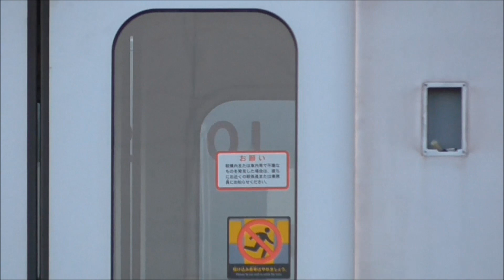【東武20000系列 7編成目 21801F 廃車回送 2両ワンマン転用へ】東武20000系 21801F 廃車回送 今後の廃車予想も記載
2018年02月28日

昨日(2018年02月27日)、東武20000系列 7編成目の廃車となる、21801Fが廃車回送されました。
現時点で、東武70000系は71709Fまで9編成納入済にもかかわらず20000系の廃車回送が無いと思っていたところ、
ここへきて、2か月ぶりに7編成目の廃車回送となりました。

次は、既に検切れの21857F、2月で検切れになる21858Fの廃車回送が行われると思っていましたが、
2018年10月検切れの21801Fが廃車回送となりました。

本日、渡瀬北へ行ったところ、中間車モハ6両を抜いた、先頭車（クハ）2両のみで留置されていました。
以前と同様、ワンマン転用のため津覇入場すると思われます。

　①解体場　　なし
　②解体線　　なし
　③留置線①　クハ28801-クハ21801
　　　　　　　モハ27801-モハ26801-モハ25801-モハ24801-モハ23801-モハ22801
　　　　　　　モハ25872-モハ24872
　④留置線②　サハ03-425－モハ03-325－モハ03-225－クハ03-125　クハ03-825-モハ03-725－モハ03-625－サハ03-525

◆予想される20000系 ワンマン化編成（編成番号は仮）
　①クハ28871-モハ23871-モハ22871-クハ21871　→ワンマン 21401F VVVF車
　②クハ28811-モハ27871-モハ26871-クハ21811　→ワンマン 21402F VVVF車
　③クハ28802-モハ27872-モハ26872-クハ21802　→ワンマン 21403F VVVF車
　④クハ28872-モハ23872-モハ22872-クハ21872　→ワンマン 21404F VVVF車
　⑤クハ28801-モハ278**-モハ268**-クハ21801　→ワンマン 21405F VVVF車

東武20000系列は、東武鉄道の有価証券報告書に「20000系電車 4両 ワンマン化工事（5,756百万円）2022年3月完成予定」と記載されています。

◆東武鉄道　第197期　有価証券報告書（2017年06月23日）
　　第3 設備の状況
 　 　3 設備の新設、除却等の計画（26ページ）参照

◆東武70000系（7両編成）甲種輸送、営業開始
　　編成　　甲種輸送　　　　営業開始
　①71701F　2017年02月27日　2017年07月07日（熊タ経由）
　②71702F　2017年03月06日　2017年07月11日（熊タ経由）
　③71703F　2017年03月13日　2017年07月21日（熊タ経由）
　④71704F　2017年11月27日　2017年12月09日（熊タ経由）
　⑤71705F　2017年12月18日　2017年12月30日（熊タ経由）
　⑥71706F　2018年01月09日　2018年01月21日（熊タ経由）
　⑦71707F　2018年01月15日　2018年01月27日（熊タ経由）
　⑧71708F　2018年02月05日　2018年02月24日（熊タ経由）
　⑧71709F　2018年02月19日　未運用　　　　（熊タ経由）

◆東武20000系列（8両編成）廃車履歴
　車両番号 製造年度 制御 5ドア 方向幕 廃車
　1編成目 21809F(5両)+21813F(3両) 3ドア ﾁｮｯﾊﾟ車 幕車 2017年07月05日
　2編成目 21813F(5両)+21809F(3両) 3ドア ﾁｮｯﾊﾟ車 幕車 2017年07月28日
　3編成目 21871F(8両) 3ドア VVVF車 LED車 2017年08月07日→6両ワンマン改造転用へ
　4編成目 21811F(8両) 3ドア ﾁｮｯﾊﾟ車 幕車 2017年09月19日→2両ワンマン改造転用へ
　5編成目 21802F(8両) 3ドア ﾁｮｯﾊﾟ車 幕車 2017年11月13日→2両ワンマン改造転用へ
　6編成目 21872F(8両) 3ドア VVVF車 LED車 2017年12月20日→6両ワンマン改造転用へ
　7編成目 21801F(8両) 3ドア ﾁｮｯﾊﾟ車 幕車 2018年02月27日→2両ワンマン改造転用へ

◆東武70000系 （計22編成投入）投入予想
　2016年度  3編成　71701F～03F
　2017年度  7編成　71704F～10F
　2018年度  6編成　71711F～16F
　2019年度  6編成　71717F～22F

◆東武20000系列 仕様・廃車履歴一覧
　21801F 1988年度 ﾁｮｯﾊﾟ なし　幕車　2018年02月27日→2両ワンマン改造転用へ
　21802F 1988年度 ﾁｮｯﾊﾟ なし　幕車　2017年11月13日→2両ワンマン改造転用へ
　21803F 1988年度 ﾁｮｯﾊﾟ なし　幕車
　21804F 1989年度 ﾁｮｯﾊﾟ なし　幕車
　21805F 1989年度 ﾁｮｯﾊﾟ なし　幕車
　21806F 1989年度 ﾁｮｯﾊﾟ なし　幕車
　21807F 1990年度 ﾁｮｯﾊﾟ なし　幕車
　21808F 1990年度 ﾁｮｯﾊﾟ なし　幕車
　21809F 1990年度 ﾁｮｯﾊﾟ なし　幕車　2017年07月05日、28日
　21810F 1991年度 ﾁｮｯﾊﾟ なし　幕車
　21811F 1991年度 ﾁｮｯﾊﾟ なし　幕車　2017年09月19日→2両ワンマン改造転用へ
　21812F 1991年度 ﾁｮｯﾊﾟ なし　幕車
　21813F 1992年度 ﾁｮｯﾊﾟ なし　幕車　2017年07月05日、28日
　21851F 1992年度 VVVF 5ドア LED車
　21852F 1992年度 VVVF 5ドア LED車
　21853F 1993年度 VVVF 5ドア LED車
　21854F 1993年度 VVVF 5ドア LED車
　21855F 1993年度 VVVF 5ドア LED車
　21856F 1993年度 VVVF 5ドア LED車
　21857F 1993年度 VVVF 5ドア LED車
　21858F 1994年度 VVVF 5ドア LED車
　21871F 1996年度 VVVF なし　LED車　2017年08月07日→6両ワンマン改造転用へ
　21872F 1997年度 VVVF なし　LED車　2017年12月20日→6両ワンマン改造転用へ
　21873F 1997年度 VVVF なし　LED車

東武20000系と、東武20050系・20070系を、それぞれ検切れ順に並べると以下の通りとなります。
今回の21801Fを含め、おそらく2018年に検切れを迎える4編成が先に廃車になると予想しています。

◆東武 20000系 日比谷線直通 撤退予想（ほぼ検切れ順）
　編成　 全検・重検　検切れ　廃車
　21801F　2014年10月→2018年10月→71707F(17年度新車)・・・今回廃車
　21810F　2014年05月→2018年05月→71709F(17年度新車)（5月に検切れ）

　21806F　2015年01月→2019年01月→71711F(18年度新車)
　21808F　2015年03月→2019年03月→71713F(18年度新車)
　21805F　2015年06月→2019年06月→71715F(18年度新車)
　21803F　2015年09月→2019年09月→71717F(19年度新車)
　21804F　2015年10月→2019年10月→71719F(19年度新車)
　21812F　2016年01月→2020年01月→71721F(19年度新車)
　21807F　2016年11月→2020年11月→予備車減

◆東武 20050系・20070系 日比谷線直通 撤退予想（検切れ順）
　21857F　2014年01月→2018年01月→71708F(17年度新車)（1月で検切れ）
　21858F　2014年02月→2018年02月→71710F(17年度新車)（2月に検切れ）

　21873F　2015年11月→2019年11月→71712F(18年度新車)
　21851F　2016年04月→2020年03月→71714F(18年度新車)
　21852F　2016年05月→2020年03月→71716F(18年度新車)
　21856F　2016年08月→2020年03月→71718F(19年度新車)
　21853F　2016年10月→2020年03月→71720F(19年度新車)
　21854F　2017年05月→2021年05月→71722F(19年度新車)
　21855F　2017年08月→2021年08月→予備車減